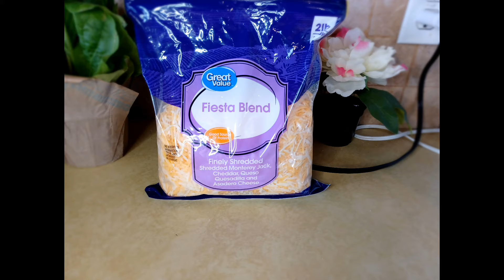easy yummy lasagna